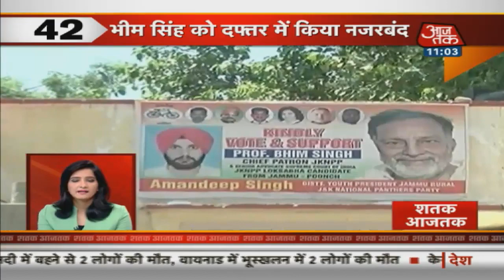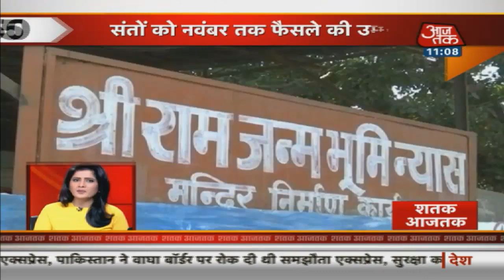बादल फटने से आयी तबाही | Shatak Aajtak में देखें अबतक की बड़ी खबरें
भागदौड़भरी इस जिंदगी में लोगों के पास वक्त की बहुत कमी है। Aajtak अपने दर्शकों के समय की महत्ता समझता है। इसलिए हम आपने दर्शों के लिए लेकर आए Shatak Aajtak, जिसमें आप देश-दुनिया की तमाम खबरों को फटाफट जान सकते हैं।